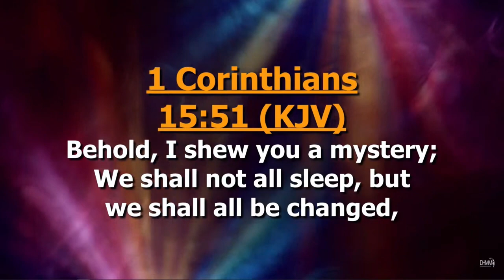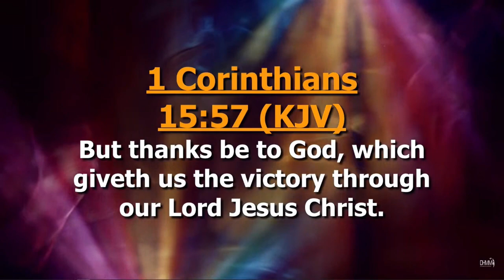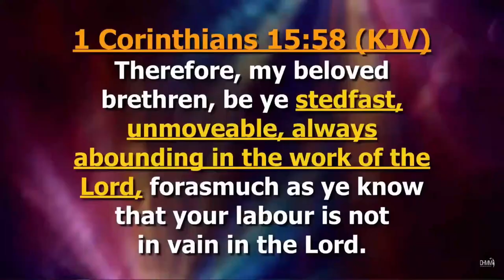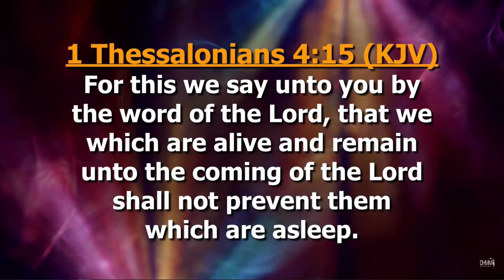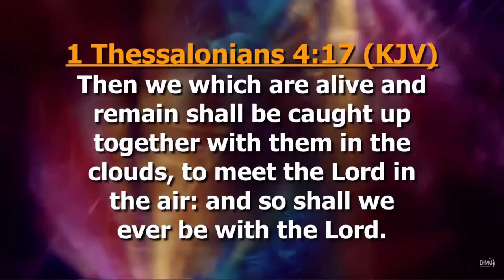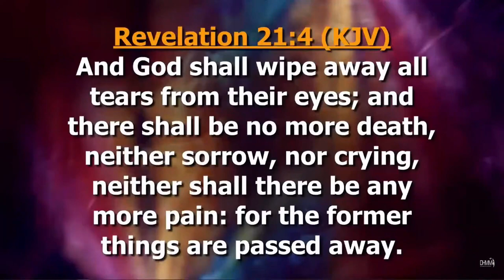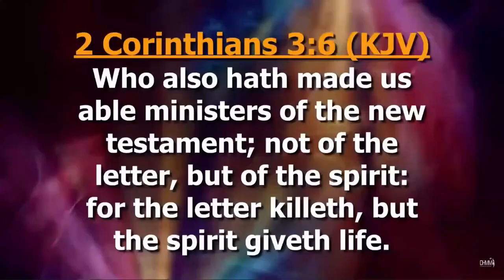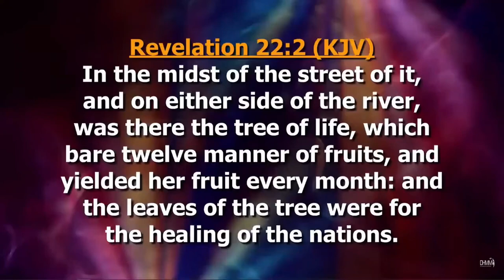The Resurrection Life | By Bishop Dag Heward-Mills| Easter Sunday April 9th, 2023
A powerful sermon by Bishop Dag Heward-Mills at the Prophetic Encounter Service of the First Love Center, Accra, Ghana on April 9th, 2023, Easter Sunday, 2023.